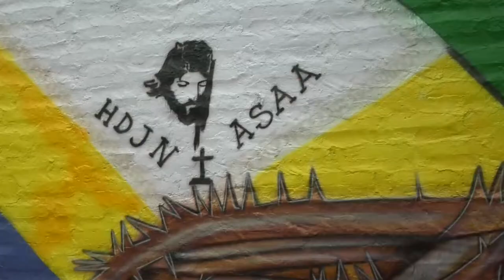CON MURALES RELIGIOSOS, SAN DIEGO SE PREPARA PARA LA SEMANA SANTA